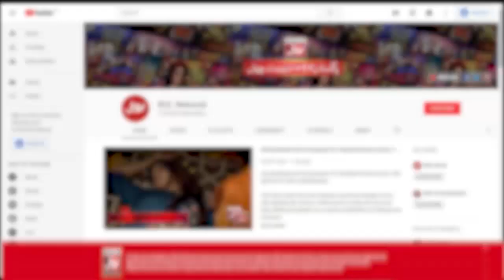Tissue Packet Ball | Champions League Season 2 | Game Show Aisay Chalay Ga vs Khush Raho Pakistan